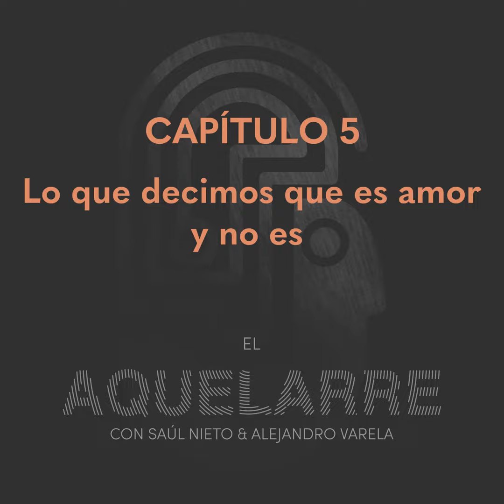Lo que decimos que es amor y no es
El amor es un duro martillo que nos golpea la cabeza cuando nos cruzamos con el, que nos crucifica o nos glorifica, del que con el paso del tiempo vamos aprendiendo de manera más clara a partir de su quemadura; sin embargo, está rodeado de muchos mitos, muchas ideas que aun en estos tiempos contemporáneos siguen vigentes y que por nuestro bien más nos vale echar abajo En este quinto capítulo nos ponemos amorosos y hablamos de lo que podemos pensar que es amor, pero que no necesariamente es.